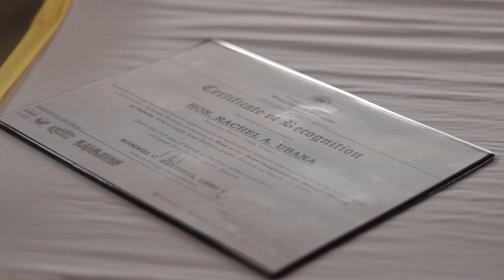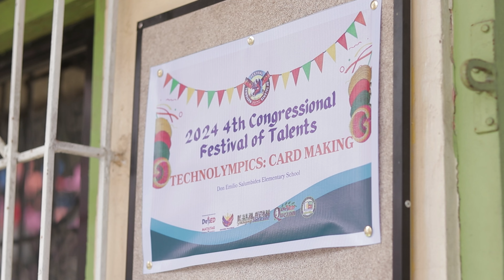2024 4th Congressional District Festival of Talents